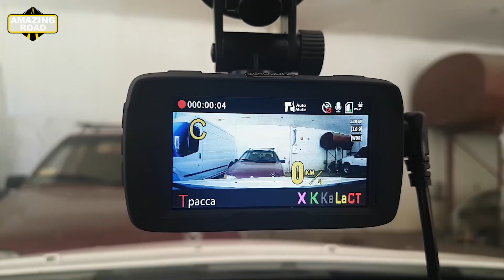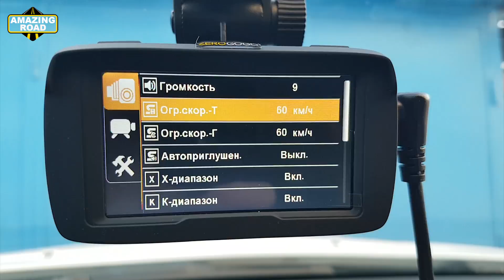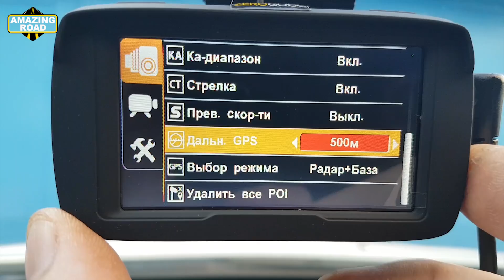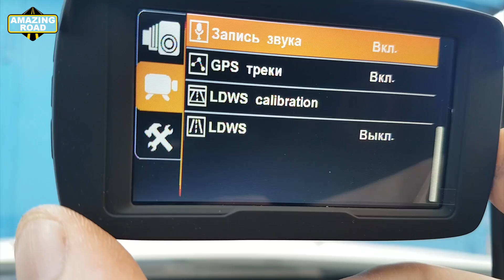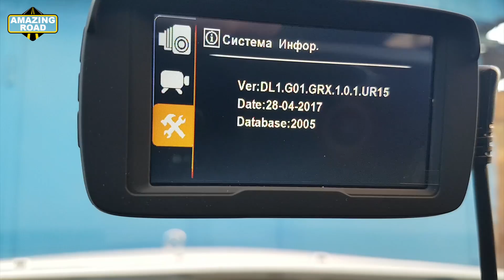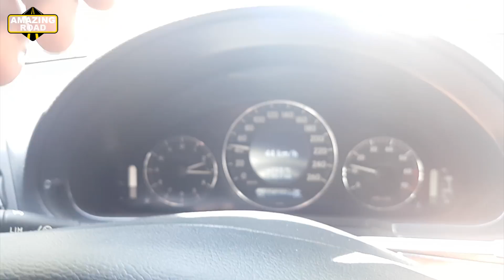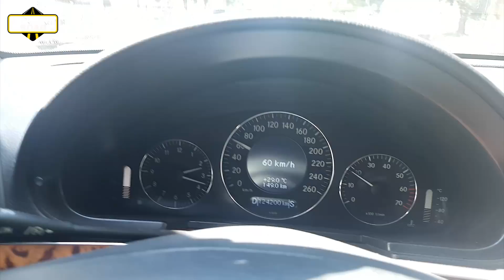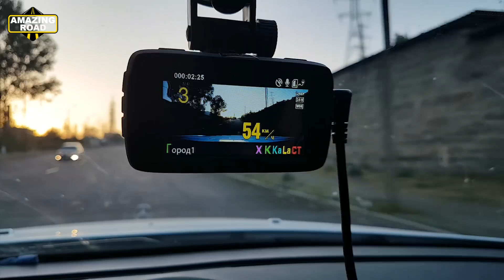Очень крутой видеорегистратор с антирадаром Ambarella A7LA50 Combo / GPS/1296p Speedcam Обзор и Тест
Видеорегистратор Android 1080P 7 IPS Экран с Двумя Камерами

Marubox M600R Автомобильный видеорегистратор